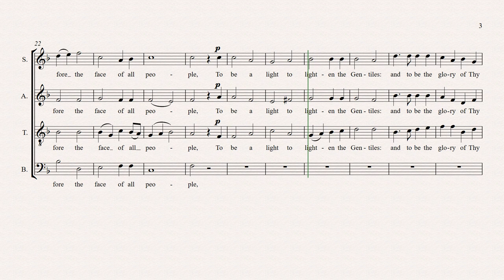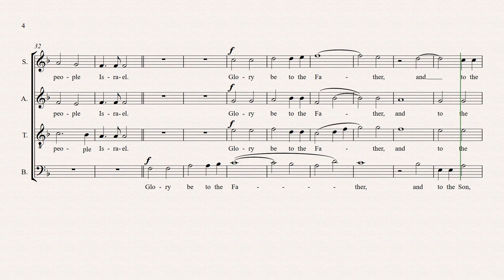Walmisley Nunc Dimittis in D minor - bass part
Video score of Thomas Walmisley's Nunc Dimittis in D minor for practice purposes: